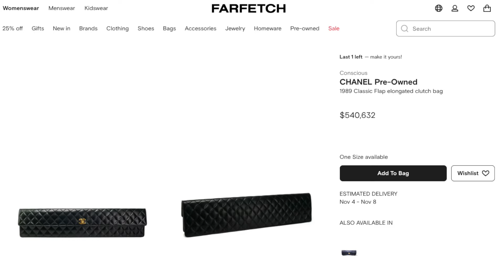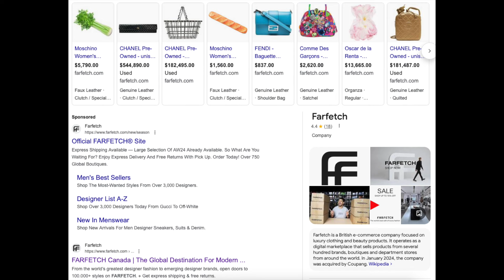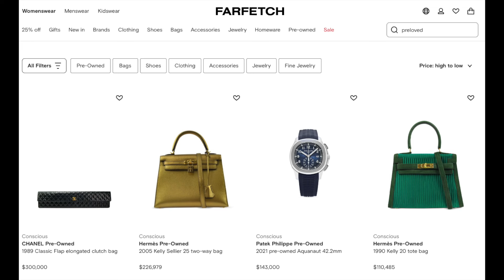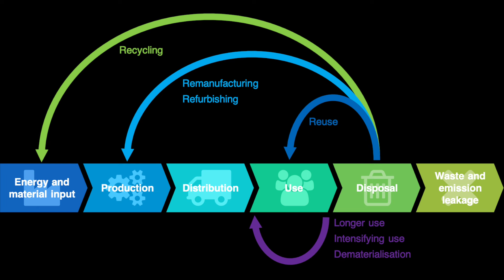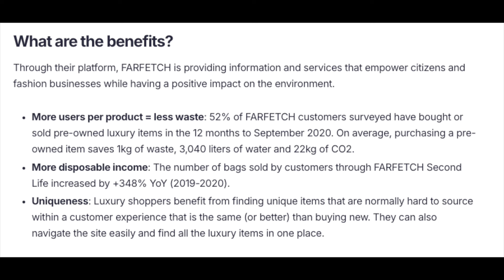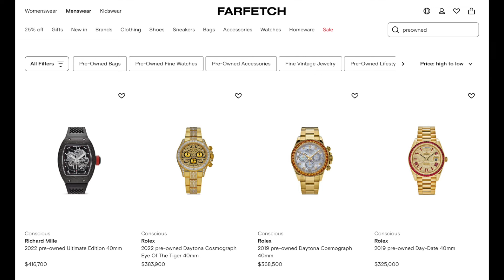$500,000 Chanel Bag?! What’s Going On With Farfetch's Pre-Owned Prices?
Hello and Welcome to Anthorpology!

In this video, I am going to talk about how and why Farfetch opened a pre-owned component to their business, but more so around their pricing structure which clearly is well and truly above the market value for a lot of their goods!

If you're interested in some lab-grown diamonds, I am still collaborating with Pascal! You can purchase Pascal products via this

- Declutter Diaries (ep. 4) Selling My Soul on Facebook Marketplace + Chill Week In My Life Vlog

The name of this channel is a mix of my name "Thor" and my major in university, Anthropology. One of my friends nicknamed me it and I thought it was genius, so here we are. As the name suggests, I put an anthropological spin on the topics we talk about!

My name is Thor and on this channel, I’m all about mindful consumption, luxury handbags, analytical videos on topics in the fashion industry and looking at making this a safe space for LGBT+ folks who enjoy handbags 💛